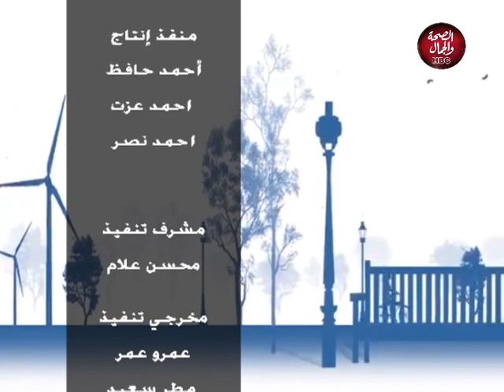مع أروى ومنة | كيفية التعامل مع مريض كورونا و العزل المنزلي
تقديم : منة أشرف ـ أروى النقراشي
في ضيافتهما : وفاء صبرى ـ ممرضة

قناة_الصحة_والجمال# برامجنا